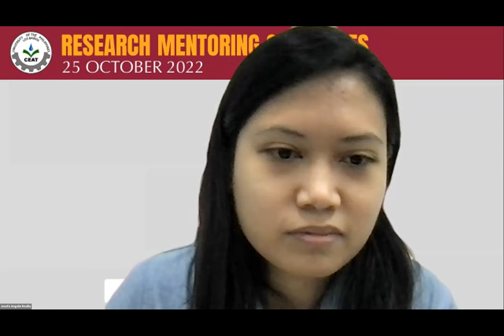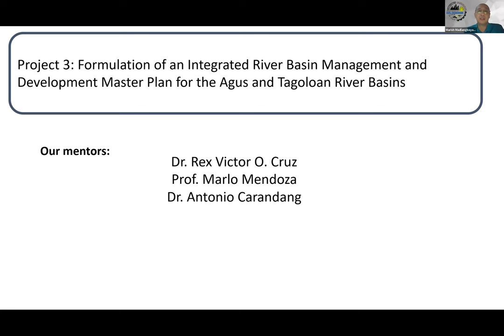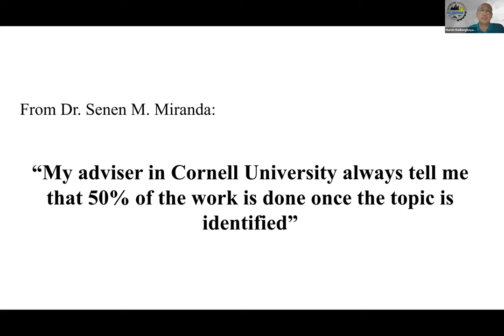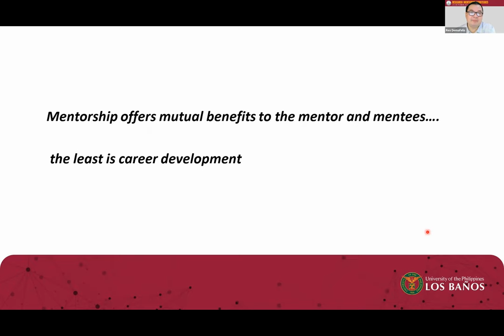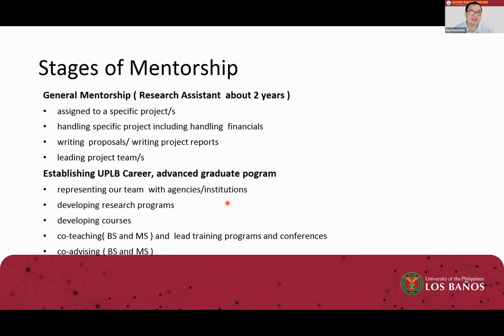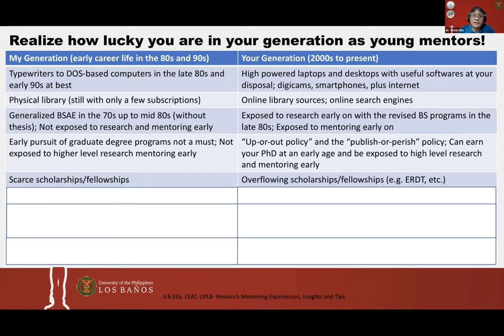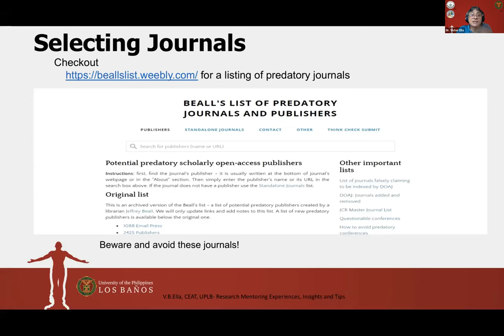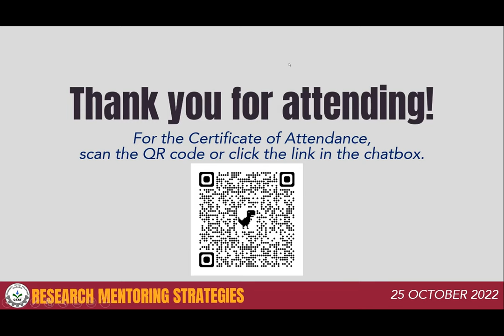Research Mentoring Strategies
CEAT Webinar Series: October 25, 2022